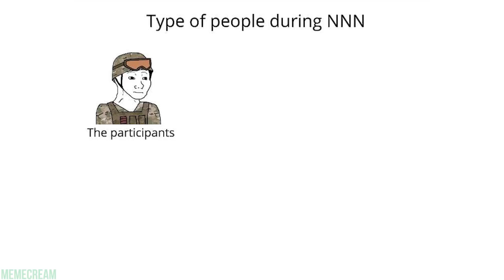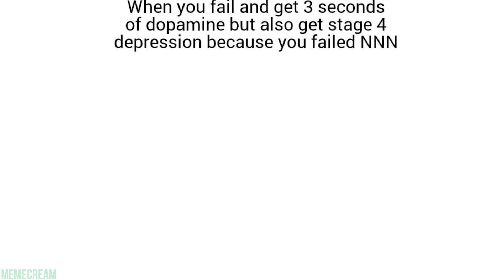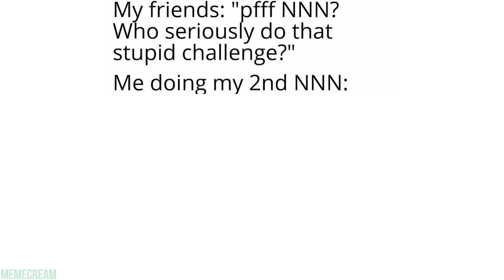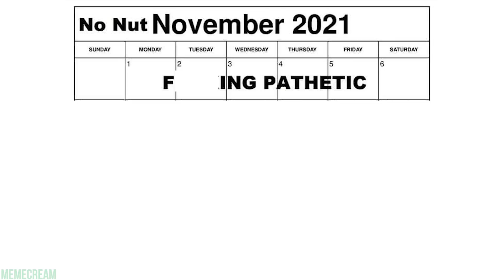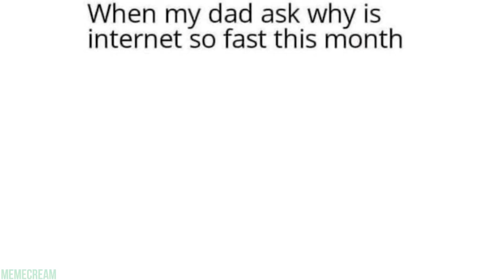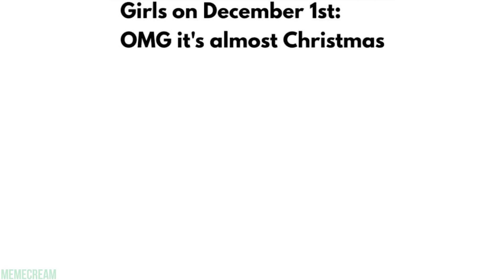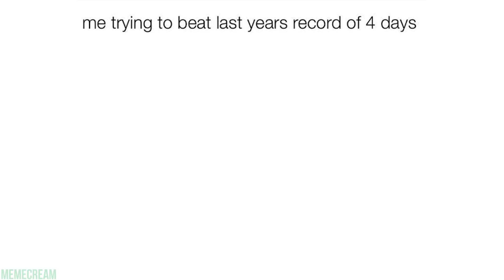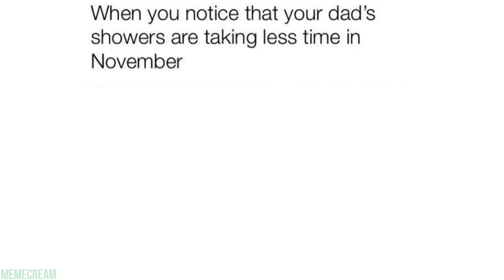NO NUT NOVEMBER MEMES 6